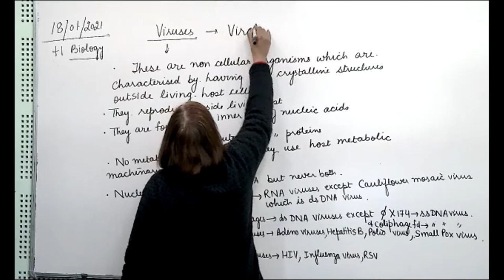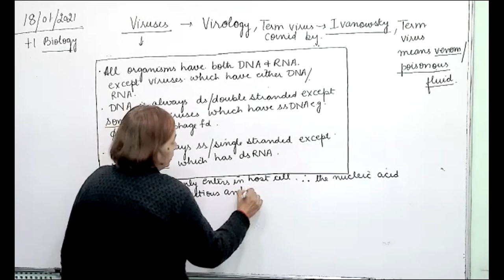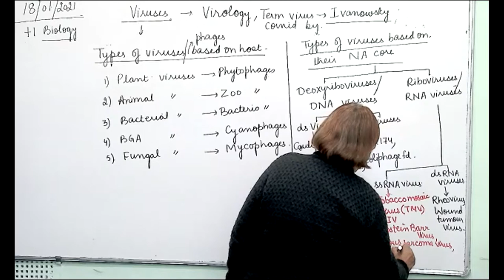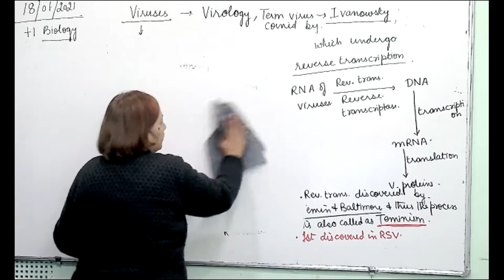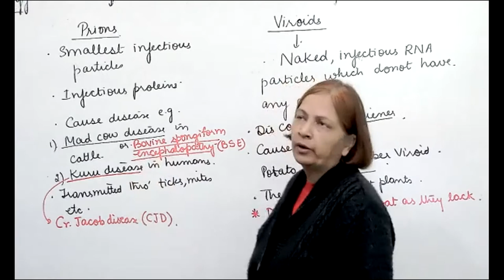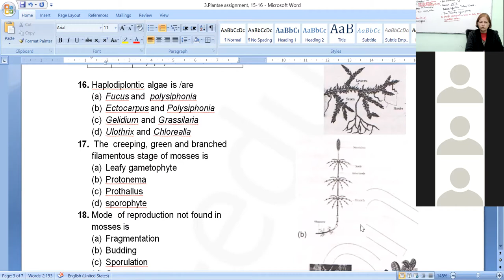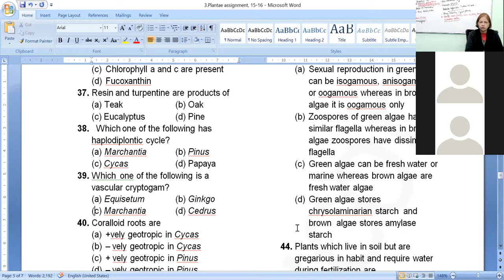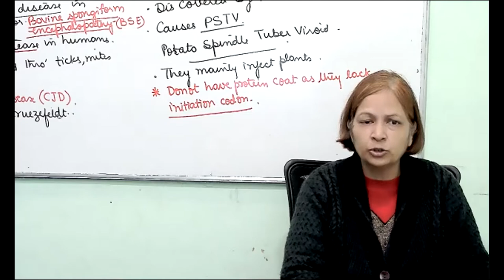+1 Biology , viruses + assign. discussion, 18.01.2021